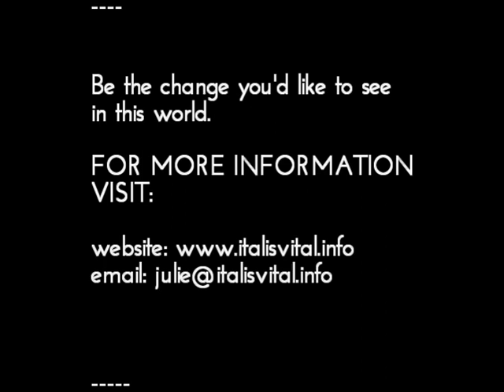VLOG #1: DANDELION AT THE ROADSIDE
Dandelions growing at the road side (a bit short).

BLOG/WEBSITE (HEALTH & WELLNESS)
Articles, recipes and resources promoting health and wellness